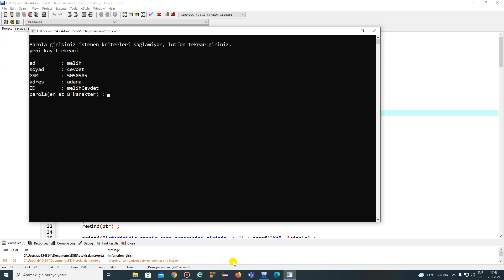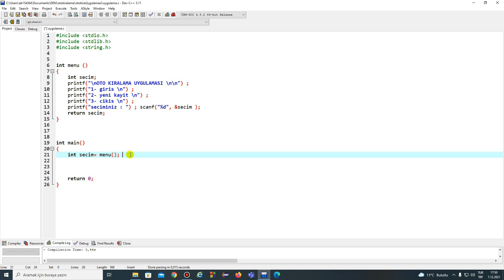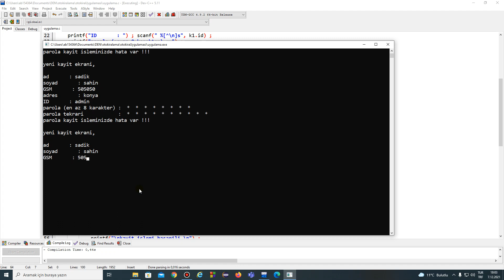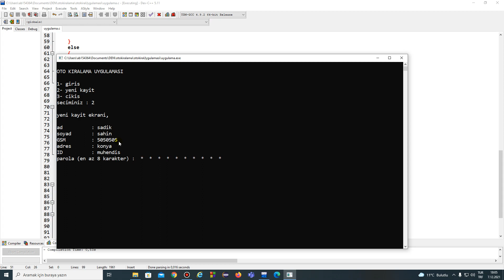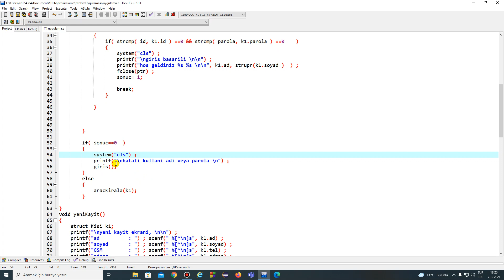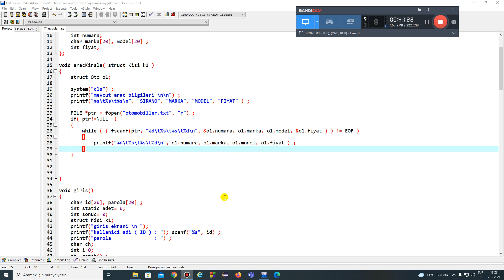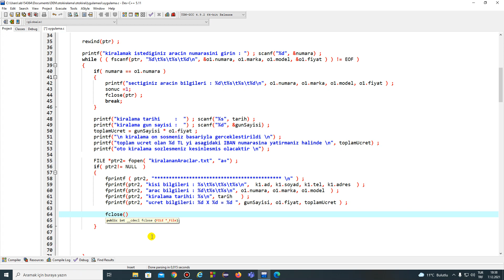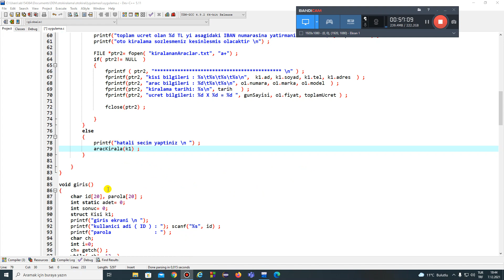87- oto kiralama uygulaması 1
87- oto kiralama uygulaması 1